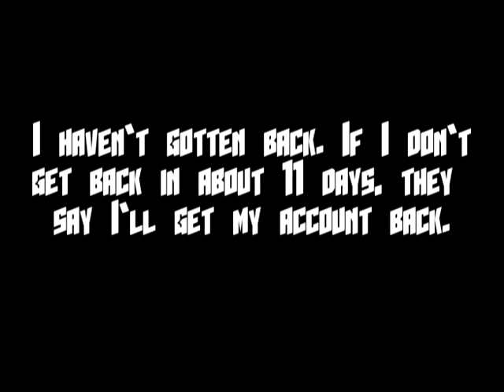An Announcement from Karitheninja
Karitheninja here. I got suspended. I'm trying as hard as I can to get my account back, so hang tight.